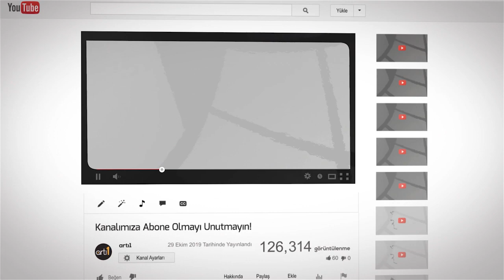GAMZE KARTA'NIN EN İYİ TİKTOK VİDEOLARI!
Herkese merhaba artı1 ekranlarına hoşgeldiniz, bugün sizler için Gamze Karta'nın en beğendiğimiz ve sizlerinde beğeneceğinizi düşündüğümüz videoları derledik devamının gelmesini istiyor iseniz yorumlarda bizimle paylaşmayı unutmayın.